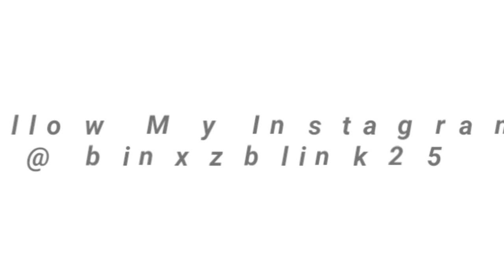Trabas Part 2 | Jalur Melehoy gunung solasih | NASGOR CENGEK FEAT TRAJAC TRAIL ADVENTURE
Jalur Jos bikin melehoy tanjakan triple, yg mau gabung ulin bareng NASGOR CENGEK , ditunggu.

Saran dan masukan silahkan dikomen, suka like dan suka like juga...hahaha
Ini semata2 hanya untuk hiburan aja.